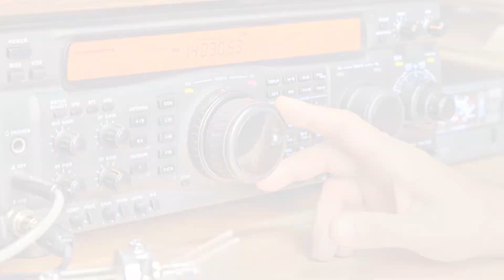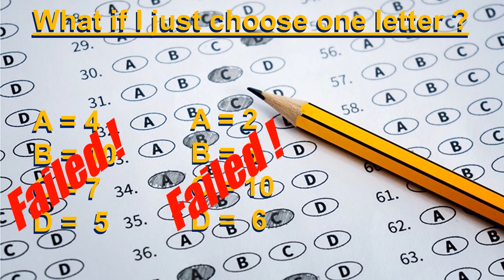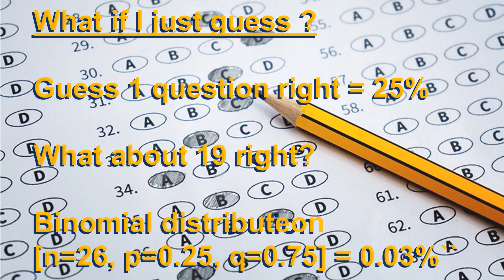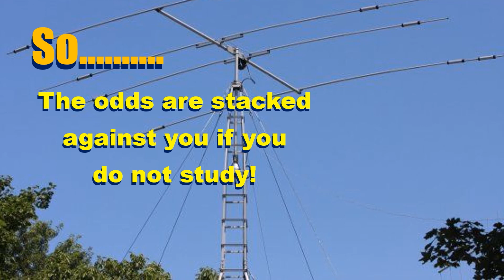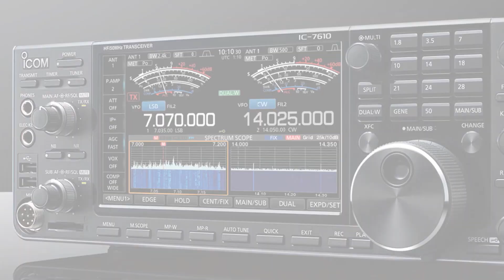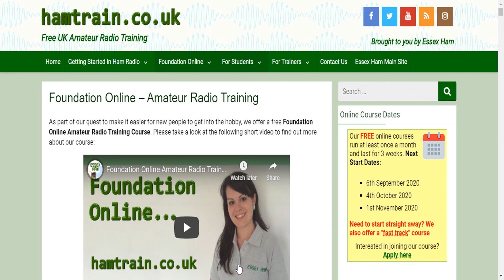Can you pass the RSGB amateur radio foundation licence exam without studying?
To get on the air as a radio ham (radio amateur) in the UK you will need to pass the RSGB (Radio Society of Great Britain) foundation licence exam. Is it possible to pass it without undertaking any study? Lets find out.

Ham radio is a science based hobby which enables like minded people to communicate around the world. Radio hams use voice communication, satellites, repeaters, digital modes, sideband, FM, from their home, in their cars and even on the water in boats and ships.

Also visit the  DX Commander youtube channel for radio related training and information.